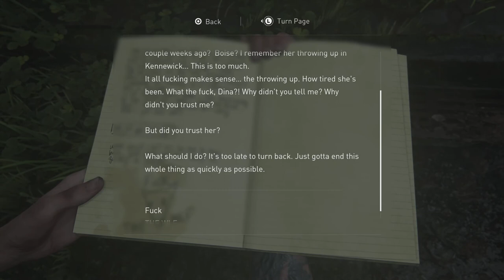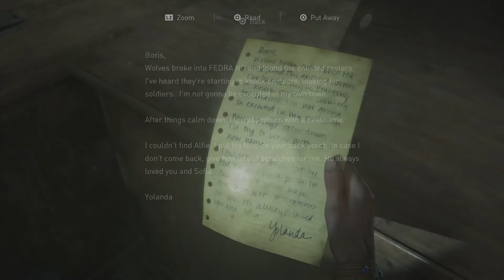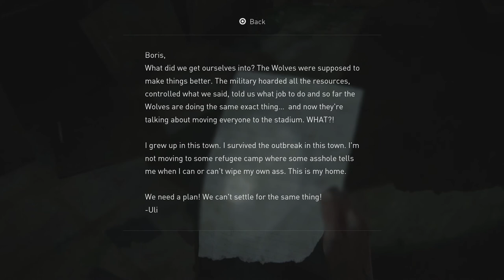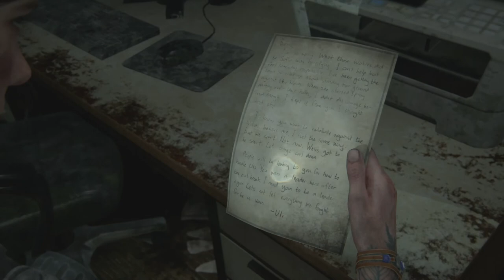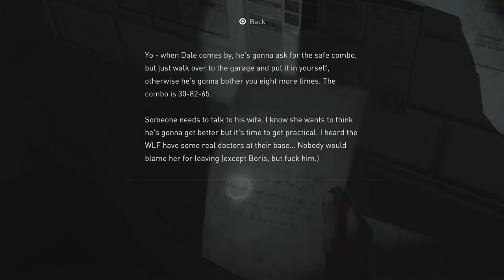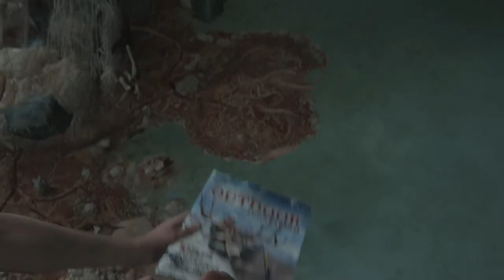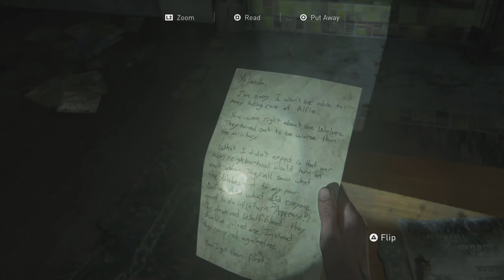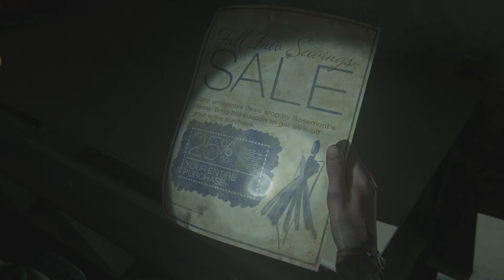Boris and the Stalkers - The Last of Us Part II - EP10 [PS4 PRO - BLIND]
Hillcrest is where we are heading next which was the home to a group of survivors under the thumb of the WLF. It didn't end well for them.